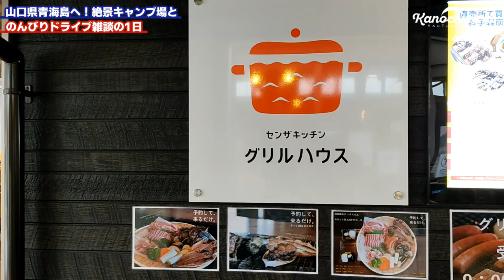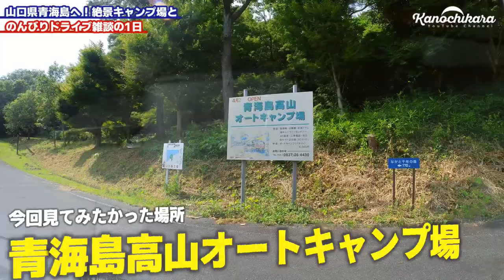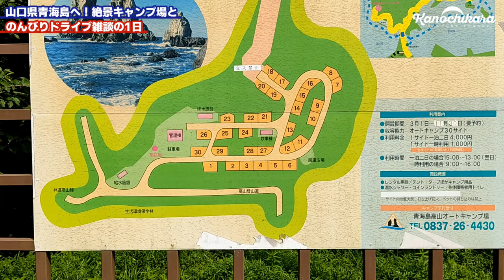ふもとっぱらだけじゃない！この夏行きたい絶景キャンプ場【山口県青海島高山キャンプ場】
絶景のキャンプ場で過ごしたい。
そういう思いを持っている方は多いんじゃないでしょうか？

山口県でいいキャンプ場はありますか？
という質問を受けて調べていると青海島のキャンプ場が良さそうだったので行ってきました。

今回の多くのシーンをinsta360 ONE R（1インチエディション）で撮影しています。

また、Bluetoothマイクの「SabineTek SmartMike+」で音声を撮っています。

insta360 ONE Rの内蔵マイクに不満がある方は試す価値のあるマイクだと思いますよ。

OneTigrisテント